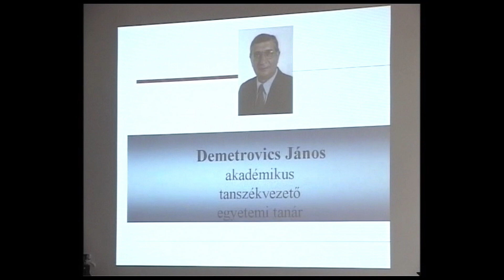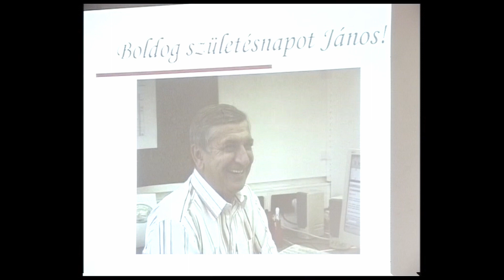Arcképek - Demetrovics János akadémikus /2006.09.26./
Arcképek - fiatal kutatók portréi
Szerkesztő-műsorvezető: Dr. Kis-Tóth Lajos
Vendégünk: Demetrovics János akadémikus
Készítette: Orosz Richárd, Varga Ferenc